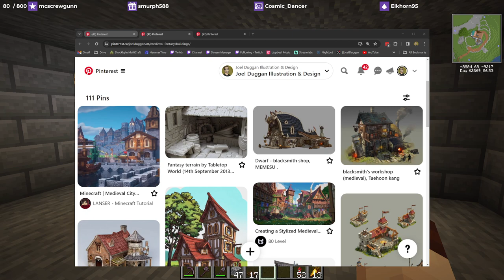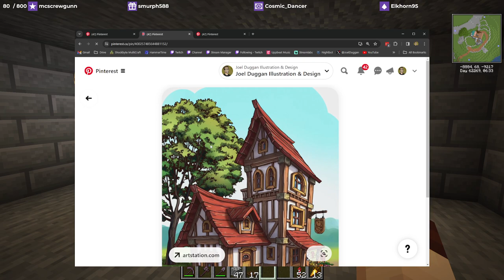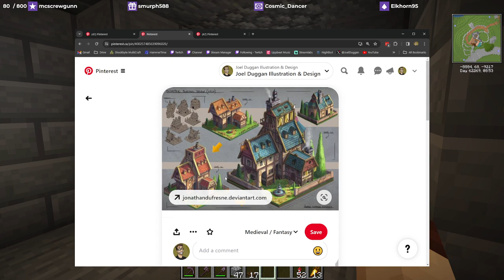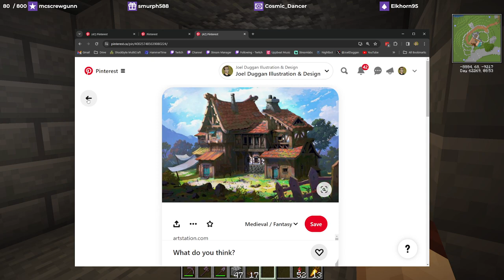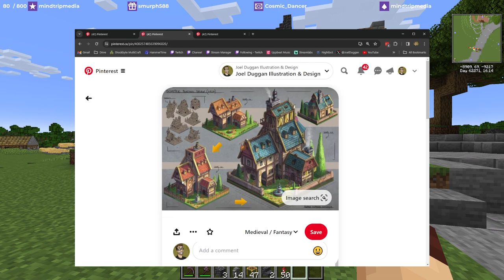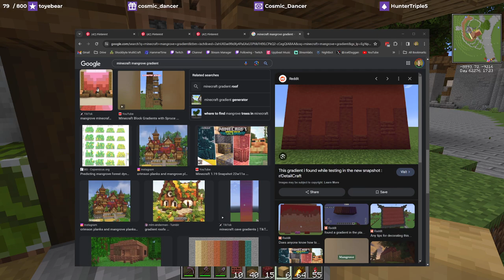The Citadel - Westhill River Inn - Part 2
Celebrating 6 years streaming on Twitch! Trying to make progress on the block palette on the Westhill River Inn. Slow, but steady. This also happens to be the 800th VOD on the channel!

Haybud312 - JenFoster  - JPrice - Lewas - MindTripMedia - Muppet9183 - Nerdpants_McGee - ScotsmanUK - SeerOfTerribleOmens - SkullDaisyGimp - Smurph588 - Stormdanc3 - SweetSandi - Turing79 - Voldare

~Block Enthousiasts~
Dan_Grice85 - EladJenkins - Juice - Loewe88 - TinMyren